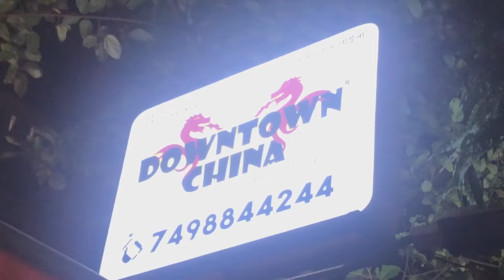My 1st Dinner Date with my Bestie ♥️ || Madhusree Sharma